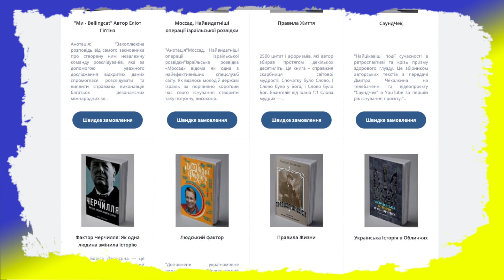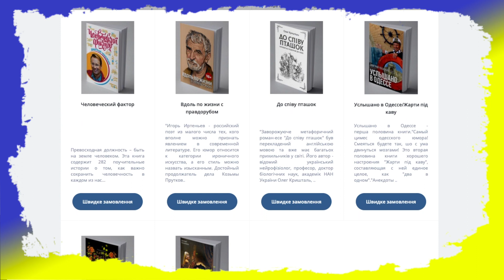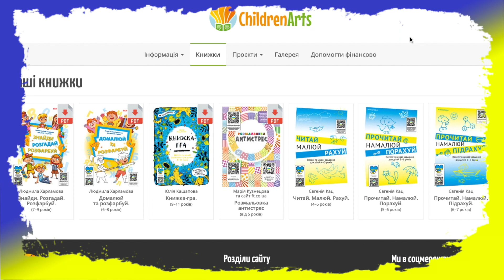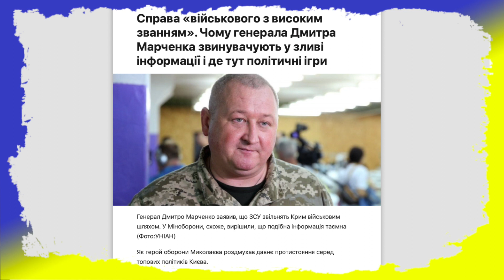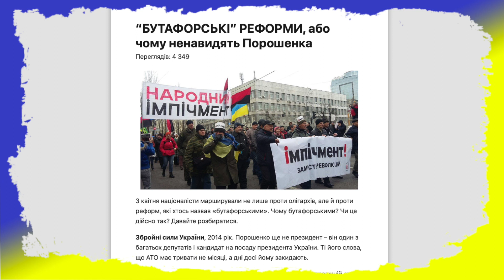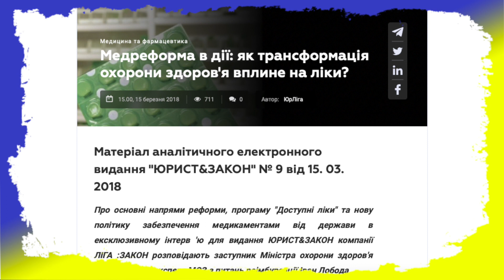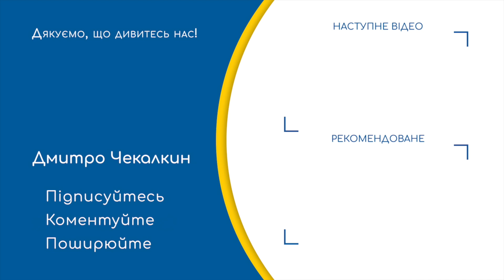POHUYIСТАМ - ОРДЕНИ, БОЙОВИМ ГЕНЕРАЛАМ - ОРДЕРИ